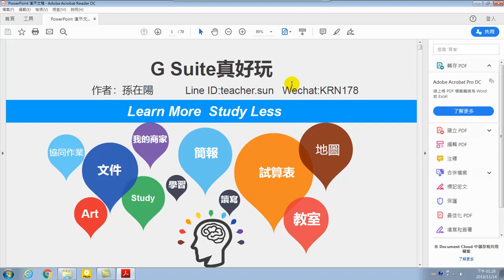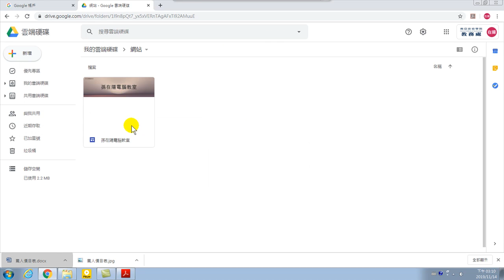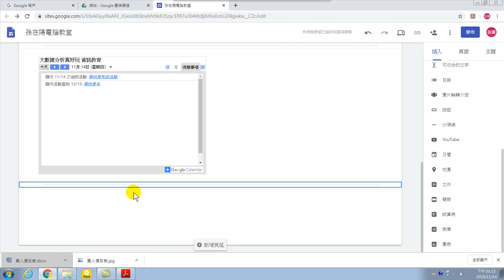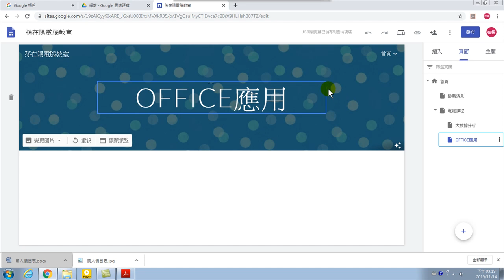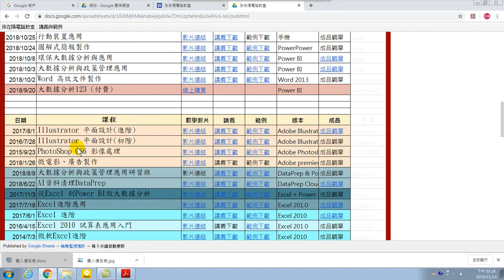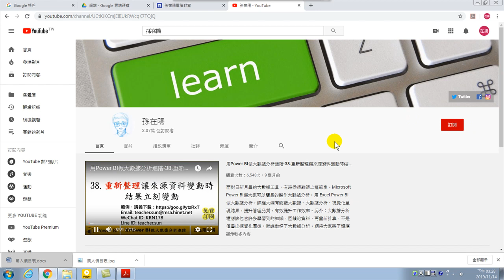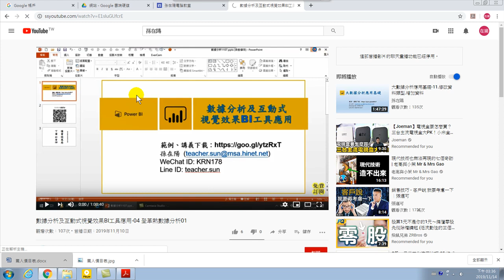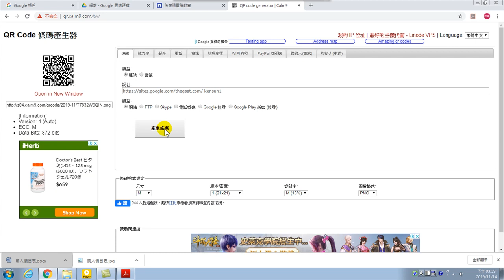GS真好玩-03.Google 協作平台-快速製作網站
Google Suite是包含非常多的應用程式，讓您可以高效行竻辦公室協同作業、版本控管。任何地方都可以方便管理您的文件、影像。
Google 協作平台，製作網站，這是我發現最簡單、快速製作網站的方法。